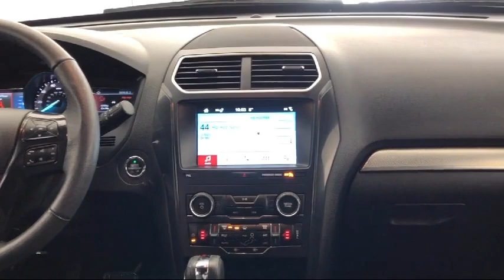2018 Ford EXPLORER XLT Sport Utility Carthage Watertown Gouverneur Syracuse Utica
2018 Ford EXPLORER XLT Sport Utility Stock Number: 9607P Vin:1FM5K8D85JGB83432.

Caskinette Ford is proudly serving Carthage, Watertown, Gouverneur, Syracuse, and Utica.
Give us a call at or visit our for more information about this or any of our other vehicles.

Caskinette Ford
36788 NY - 26